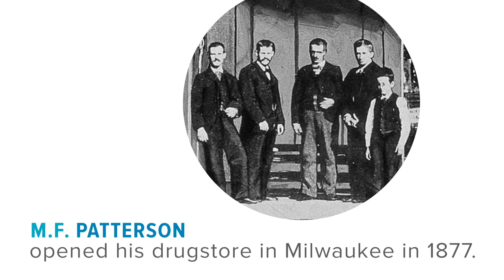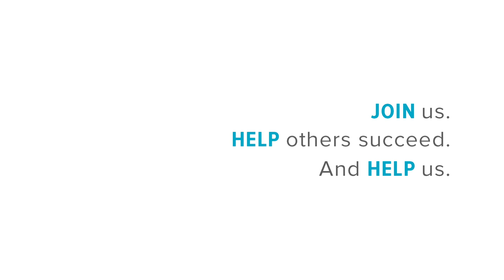The Patterson Companies Difference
Considering applying to Patterson? Then take a look at this video! In under two minutes, it outlines how Patterson Companies, Inc. transformed from one single drugstore in Milwaukee in 1877, to a multifaceted brand which employs over 7,000 team members in North America and Europe. Hint: Bringing on great candidates like YOU is a large part of our success!